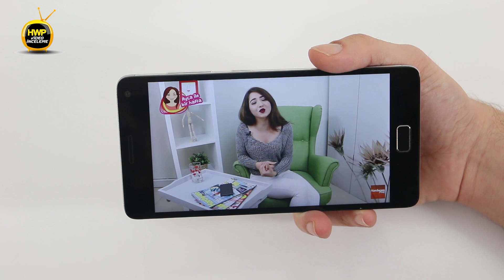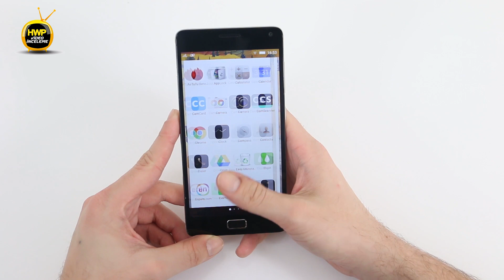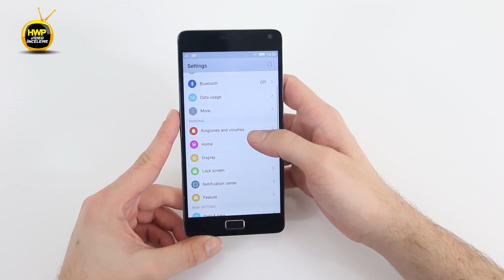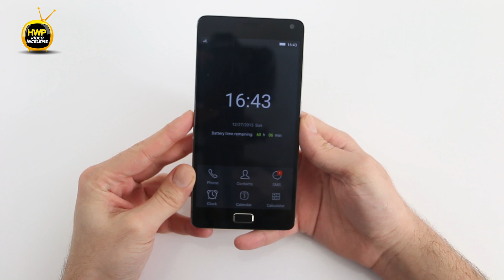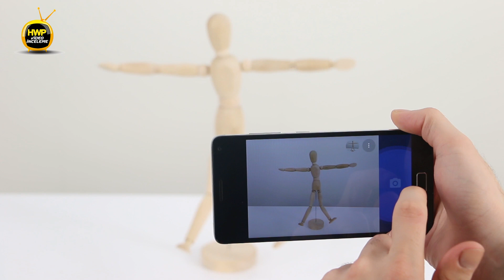Lenovo VIBE P1 İncelemesi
Lenovo'nun 5000 mAh kapasiteli bataryası, parmak izi sensörü ve 1299TL'lik satış fiyatıyla öne çıkan VIBE P1 akıllı telefonunu inceledik.

Düzeltme: Çift sim kart microSD kart ile beraber kullanılabiliyormuş. Kerem çift SIM'ı olmadığından sadece okuduğu bilgiyi söylemiş :)